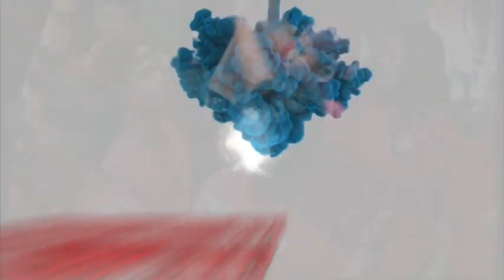SELIMUT BIRU Restu Utami - NUSANTARA "KOMPAK Community" AGUSTUS 2018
NUSANTARA AGUSTUS 2018

Gebyar Kemerdekaan RI 73
"KOMPAK Community"
Ketitang Kidul Bojong Pekalongan, 24 Agustus 2018